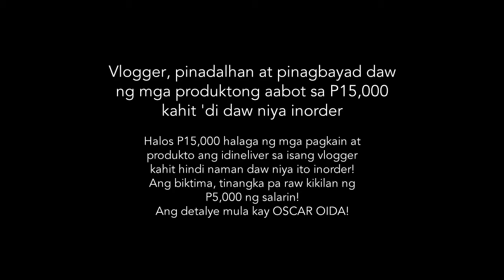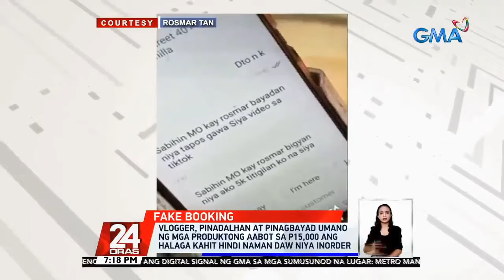FAKE BOOKING, GMA NEWS REPORTS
Vlogger, pinadalhan at pinagbayad daw ng mga produktong aabot sa ₱15,000 kahit 'di daw niya inorder
Halos ₱15,000 halaga ng mga pagkain at produkto ang idineliver sa isang vlogger kahit hindi naman daw niya ito inorder! Ang biktima, tinangka pa raw kikilan ng P5,000 ng salarin! May report si OSCAR OIDA!